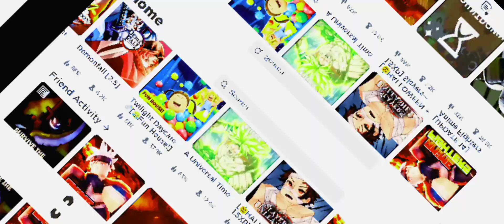[Roblox][Shindo]roblox shinobilife2 rellgames